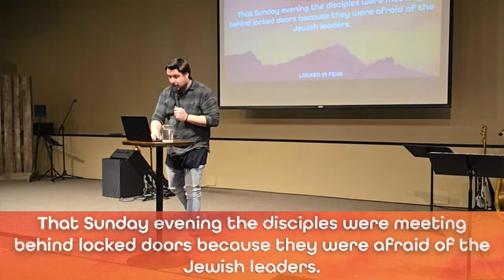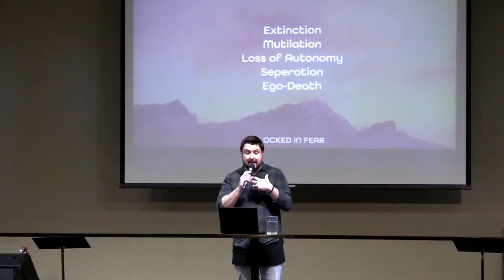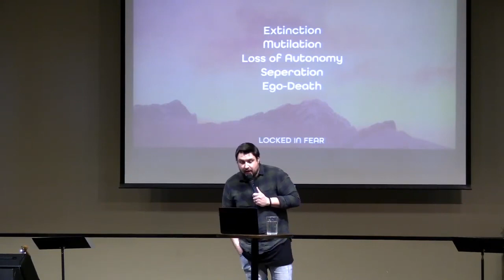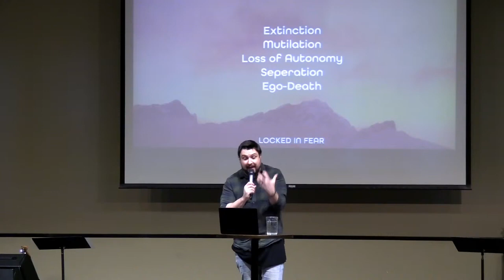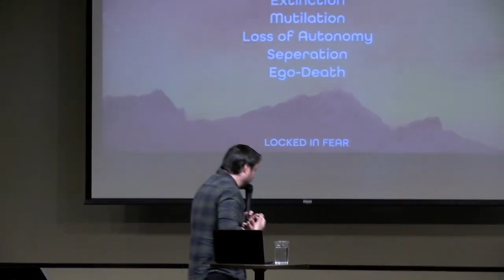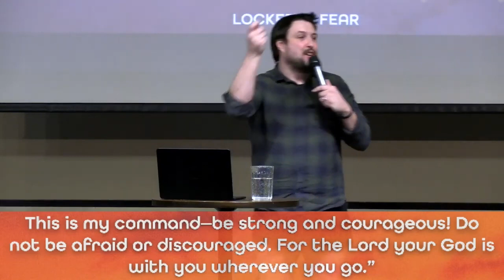Locked in Fear // THE LOCKED DOOR // Dustin Bennett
Pastor Dustin starts a new series called The Locked Door. He starts with a message on fear. Courage isn't the absence of fear, but the ability to push through it. What faith step do you need to take this week?

Today’s Takeaway:
It’s time to unlock the door and step out in courage.